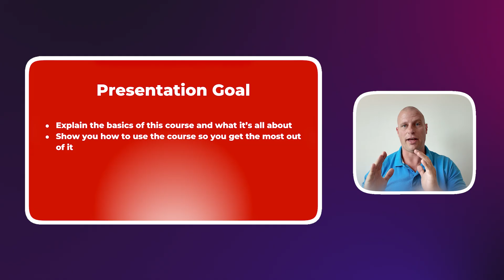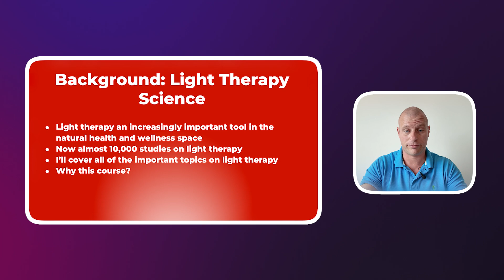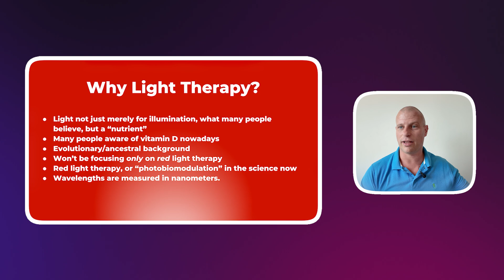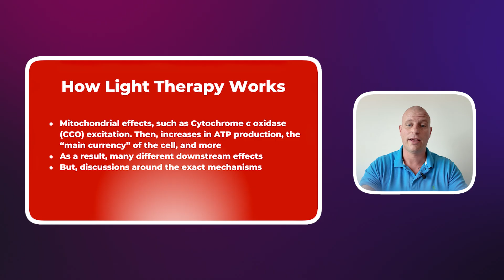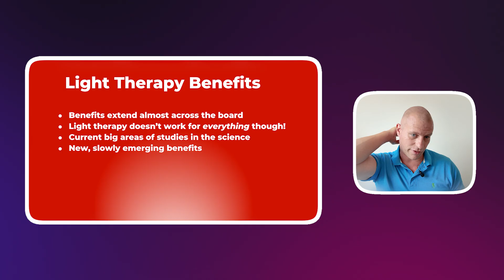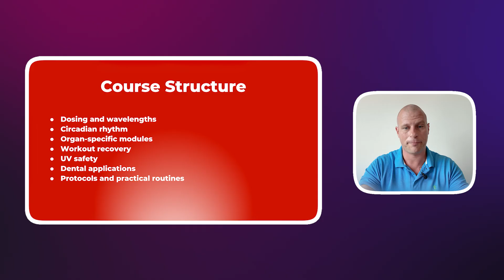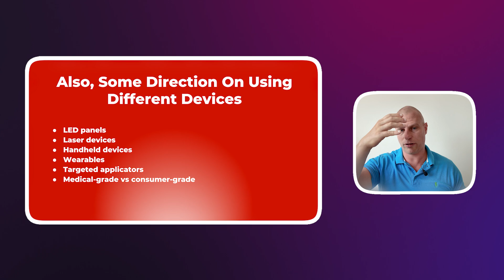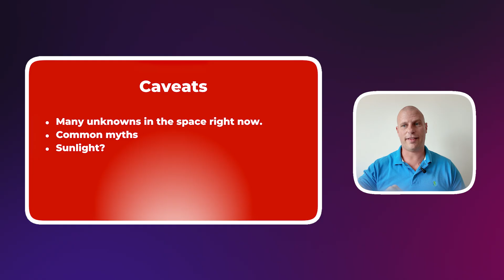Red Light Therapy Complete Science-Based Course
Red light therapy is more than just a wellness trend. In this beginner-friendly introduction, Bart explains what light therapy really is, how it works at a cellular level, and why modern indoor life has changed our relationship with light.

This video covers the fundamentals of photobiomodulation, wavelengths, red and near-infrared light, and how different types of light affect the body. You’ll also learn what red light therapy can help with, where its limits are, and how to approach devices, dosing, and safety without hype.

This episode is part of a free, science-driven light therapy course designed to help beginners establish a solid foundation and utilize light therapy more effectively in the long term. So this is a new era for red light therapy for beginners, to help you maximize the benefits of light therapy.

Join us below for the red light therapy for beginners 100% free course:

TIMESTAMPS:
0:00 Course Introduction
0:45 What You’ll Learn
1:25 Why Light Therapy Matters
2:35 What Light Therapy Is
3:20 Modern Life And Light Exposure
4:20 Types Of Light Explained
5:45 How Red Light Therapy Works
6:50 Benefits And Use Cases
7:50 Course Scope And Safety
9:25 Course Structure
11:00 Devices Overview
12:30 Final Thoughts